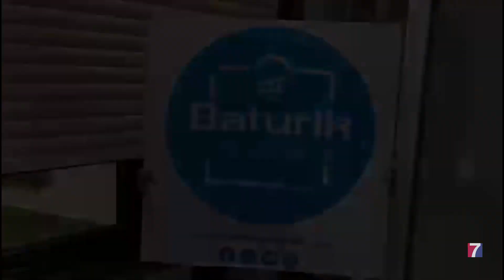La asociación de comerciantes de Trapagaran cambia de imagen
A partir de ahora, Baturik luce nueva marca, «más moderna, más limpia y adaptada a los nuevos tiempos».

La nueva imagen, eso sí, sigue haciendo un guiño a la identidad del municipio, repitiendo silueta del funicular .

El proceso de renovación ha comenzado con el reparto a los establecimientos asociados.

A través del distintivo, se podrá acceder, además, a la web de la asociación.

Baturik aglutina a 81 asociados.

Es por esto que se considera a Trapagaran «el centro comercial urbano, abierto más grande de Meatzaldea».

Reúne a empresas de todo tipo de sectores, desde moda y calzado a hogar, joyería, fotografía o todo tipo de comercios de alimentación, entre muchos otros, así como a locales hosteleros y diversos servicios como clínicas dentales, enseñanza, artes gráficas, seguros o asesoría.

Desde su fundación en 2005, la misión de «Baturik» es «velar por los intereses de sus empresas asociadas, además de trabajar por el fomento e impulso del enclave comercial más grande de Meatzaldea, así como de su revitalización social y urbanística».